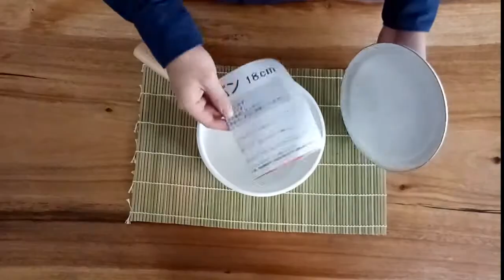Enamel Sauce Pan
Penasaran dengan Enamel Pan dan ada promo menarik apa di UCHII? silakan klik link dibawah ini ya :)